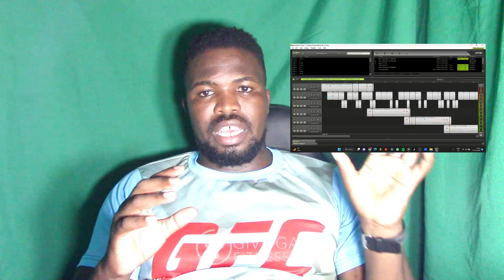E4 | Fitness Podcast | How to prepare your Warm Up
Full Workouts Online
Two New Videos Each Week

1 Month R300
6 Months R1500
12 Months R2850

SUPPORT US & GET ACCESS TO MORE WORKOUT VIDEOS